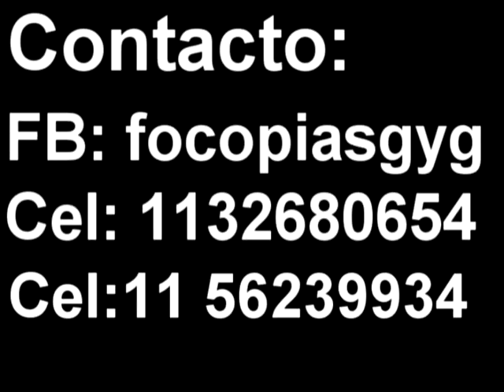Fotocopias G y G